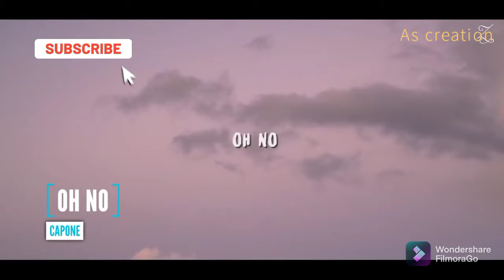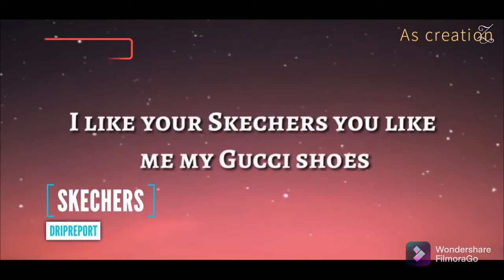viral meme songs 2021 l songs you probably don't know by name l trending song l insta reels